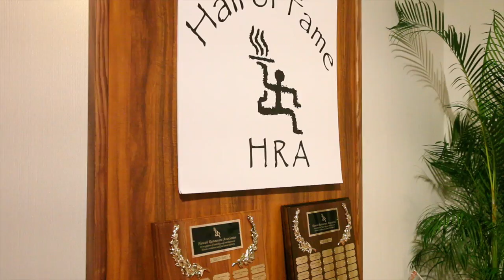Hawaii Restaurant Association HRA - Hall of Fame 2016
The Hawaii Restaurant Association held its 10th Annual Hall of Fame Dinner at the Dole Cannery’s Pomaika`i Ballroom in Iwilei on Monday, September 19, 2016

Well-known and longtime Hawaii sportscaster Kanoa Leahey emceed the event with Chef Alan Wong and Honolulu Magazine Food Editor Catherine Toth-Fox serving as guest presenters for the ceremony.

The event also included a “Chefs of Aloha” Dine-Around that featured guest Chefs (see attached for complete list of guest Chefs) from the past nine (9) years of Hall of Fame dinners preparing exquisite dishes for all attendees.

The formal Hall of Fame Inductee ceremony began at 7:30 p.m. with the following individuals being inducted into the HRA’s 2016 Hall of Fame:

OAHU

Mark Shishido - Wine Director Alan Wong's
Dr. John Morton - VP for UH Community Colleges
Edward Doty - Eagle Distributors/JMD Beverages
Alicia and Raymond Kam - Alicia's Market
Mel and Lynn Tanioka - Tanioka's Seafood and Catering
David Nagaishi - Ocean House, Pounders at PCC (Deceased)
Jacqueline Lau - Roy's Hawaii

KAUAI

Bob and Christine French - Brennecke's Beach Broiler

MAUI

Aaron Placourakis - President / CEO Tri Star Restaurant Group,
JAS Restaurants & AMP Restaurants, LTD.

HAWAII ISLAND

Debra Ching Maiava and Ric Maiava - Ken's House of Pancakes

In addition, the Hawaii Restaurant Association recognized Zippy’s Restaurants and Aloha Shoyu Company as 2016 Legacy Award recipients.

The inductees as well as the legacy winners were individuals and/or company’s that have demonstrated dedication and commitment to the growth of the restaurant and food service industry in Hawaii, contributed to the enhancement of its quality and image, and demonstrated service through outreach.

For the past 50 years, Zippy’s has followed Frances and Charles Higa’s core business values of commitment, serving with honorable intentions and uncompromising integrity, taking care of people, recognizing the unlimited potential in people and opportunities, taking risks and being willing to change and think long term. Whether it’s a Zip Pac before heading to the beach, a bucket of chicken for a potluck or some oxtail soup after a long night out the next stop will always be Zippy’s.

After 70 years in Hawaii, the Aloha Shoyu `ohana continues to emphasize the core Hawaiian values of kindness, unity, humility, and perseverance. For over seven decades, Aloha Shoyu Company continues to bring its unique products to kitchens all over the world, so that every dish can be served with a little aloha.

Proceeds from this year’s event will benefit the HRA Scholarship Program at the University of Hawaii Community Colleges.

About The Hawaii Restaurant Association

The Hawaii Restaurant Association (HRA) is a 501(c)(6) non-profit trade organization, together with the National Restaurant Association and the National Restaurant Association Educational Foundation, is dedicated to representing, educating and promoting the restaurant, food service, hospitality and tourism industries. The HRA provides access to the support and resources that industry professionals need to maintain a thriving business and serves as a contributing member of the unique and diverse restaurant community here in Hawaii.

"Chefs of Aloha" Dine-Around

Chefs from the past 9 years for the evening Dine Around included:

2016 - Chef Mark Noguchi - MISSION Social Hall & Café
2015 - Chef Freddie Billena - Pōmaika'i Ballrooms
2014 - Chef James Aptakin - MAC 24/7
2014 - Chef Ken Mackenzie - Tommy Bahama
2014 - Chef Marc Anthony Freiberg - Mariposa
2013 - Chef Jesse Cruz - Lucky Belly and Livestock Tavern
2013 - Chef Cyrus Goo - Café Laufer
2012 - Chef Long - Prima
2011 - Chef Roger Dikon - Regency Culinary Services and HRC founding chef
2010 - Chef Goran Streng - Tango Contemporary Café
2009 - Chef Matt Young - Hula Grill
2009 - Chef Keith Kong - Duke's Waikiki
2008 - Chef Chai Chaowasaree - Chef Chai's
2007 - Chef Russell Siu - 3660 on the Rise / Kaka'ako kitchen